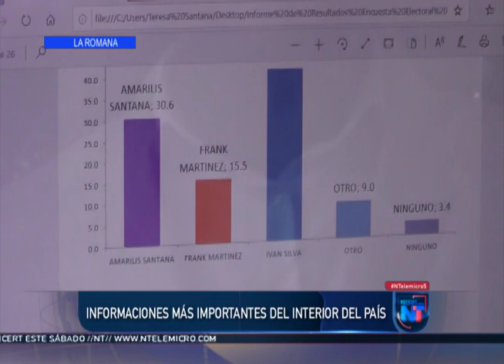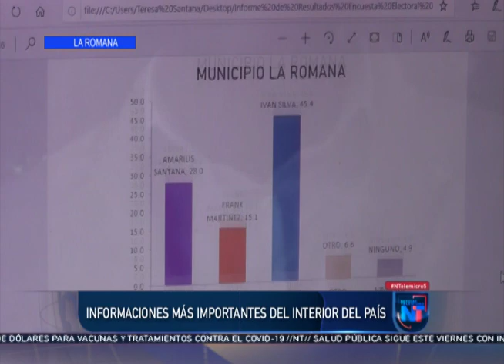Noticias Telemicro Primera Emisión, 26 de junio 2020, BLOQUE #3